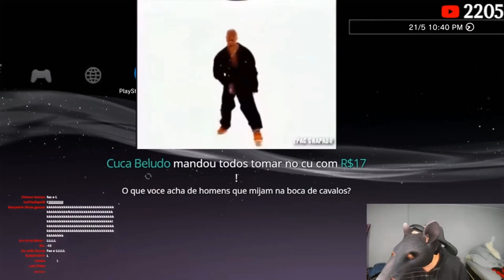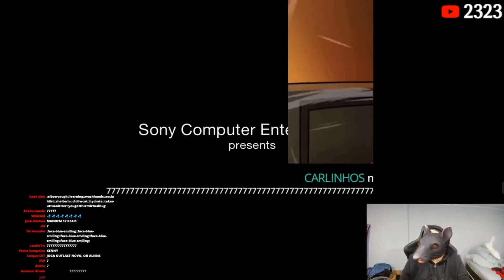OS DONATES ANTIGOS VOLTARAM!! COMPILADO DE TODOS OS DONATES LIBERADOS - LUANGAMEPLAY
QUEBRARAM O LIVE PIX KKKKKKKKKKKKKKKKKKKKKKKK

cANAL do luan:@luangameplay666
Vod da live completo no canal do @erick_5